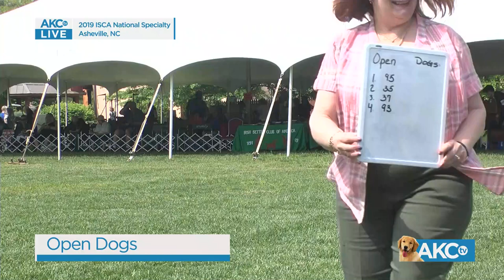Irish Setter Club of America National Specialty - May 9, 2019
AKC.tv has continuing coverage of the Irish Setter Club of America National Specialty in Asheville, NC! Tune in for live coverage beginning at 9:00am ET.